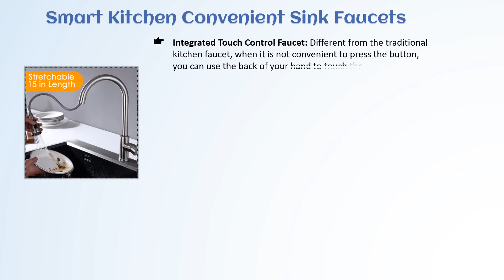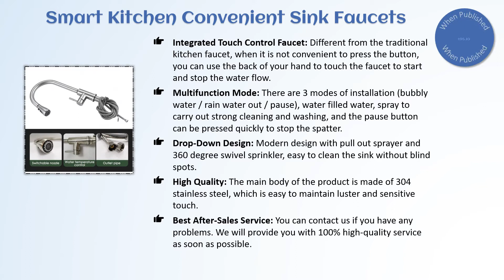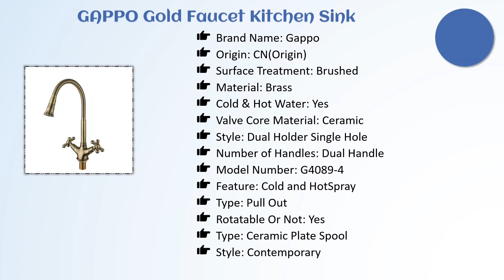Top 5: Best Kitchen Faucets in 2024 - Best Modern Kitchen Faucet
In this video I listed Top 5 Best Kitchen Faucets in 2024 you can buy right now! You can check the price or purchase in the description below !

5.YOOAP Kitchen Brush Brass Faucet
4.Smart Kitchen Convenient Sink Faucets
3.Yooap Matte Black Filtered Crane
2.GAPPO Gold Faucet Kitchen Sink
1.GAPPO Pull Out Kitchen Sink Faucet